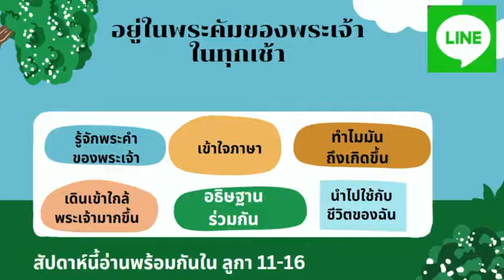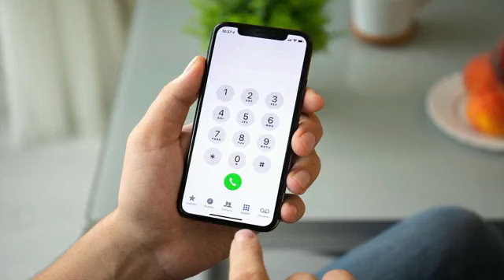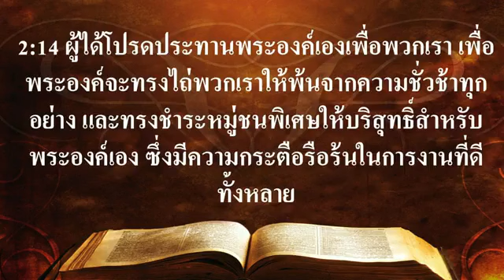นมัสการภาษาไทย 28-04-2024